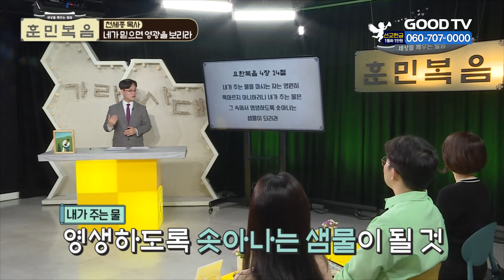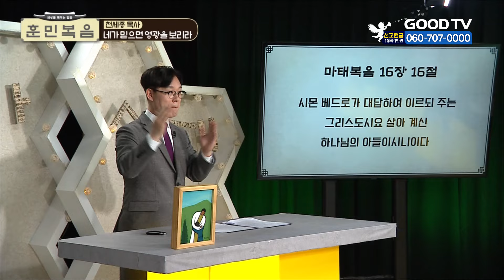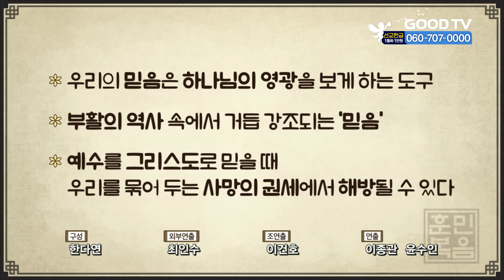네가 믿으면 영광을 보리라 [천세종 목사 | 훈민복음 439회]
[오늘의 주제 ] 네가 믿으면 영광을 보리라

강사 : 천세종 목사 | 대구새창조교회
패널 : 장혜원 | 아나운서
           반동현 | CCM가수
           장    미 | 가수

* 시청방법
- IPTV: KT Genie TV 234번, SKB Btv 293번, LG U+ 273번
- 위성TV: KT 스카이라이프 186번
- 케이블: Btv 케이블 224번, LG헬로비전 289번, 딜라이브 303번,